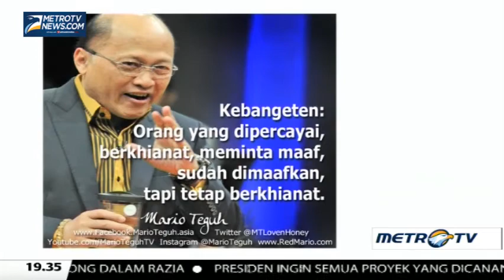Mario Teguh Golden Ways: Kebangeten (1)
Mario Teguh Golden Ways episode kali ini membahas tema "Kebangeten". Kebangeten adalah melampaui batas yang membuat orang menjadi tidak baik, Minggu (8/3/2015).